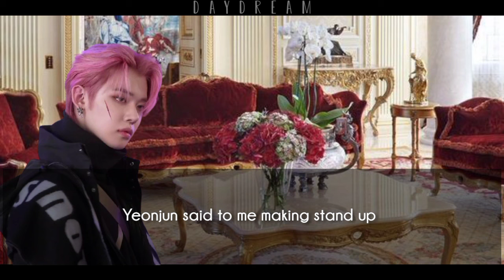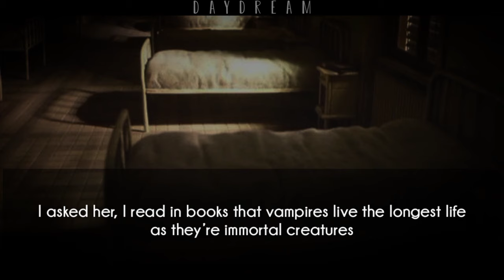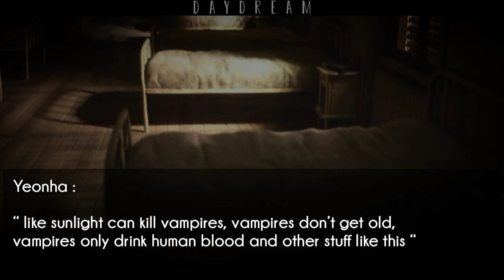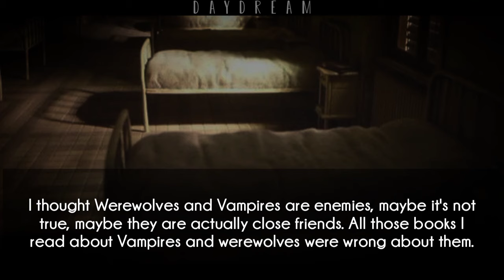• Human Girls & The Magic Book • [Episode 6] || " Another Dimension " || ENHYPEN FF || EN- ◇Series◇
Mythical creatures don't exist that's what we think but they do exist in another dimension

do you think they exist??

All the pictures, clips  music I used in this video are not mine.